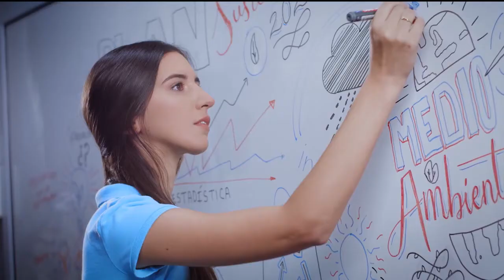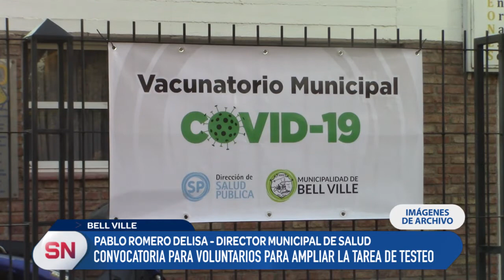FLASH INFORMARTIVO: CONVOCATORIA A VOLUNTARIOS PARA EL CENTRO DE TESTEO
Flash emitido el día 12/01/22
 El director de Salud Pública municipal, Pablo Romero, brindó precisiones a cerca de esta importante convocatoria.